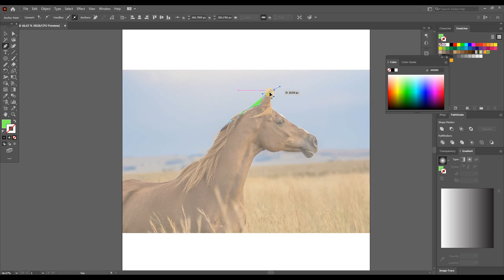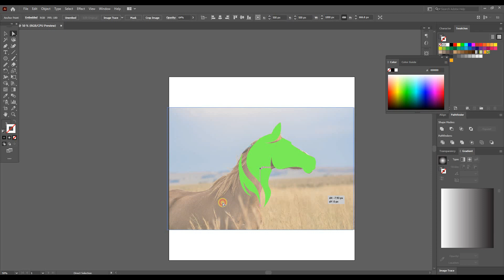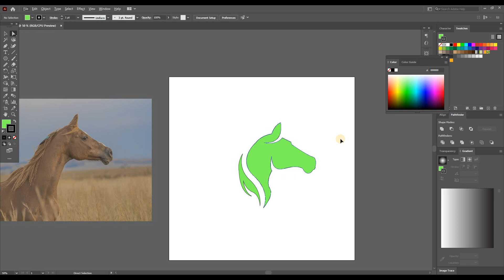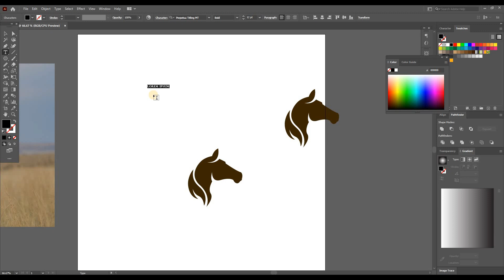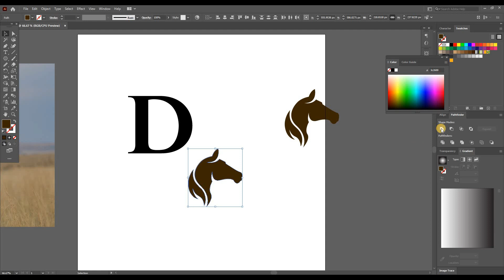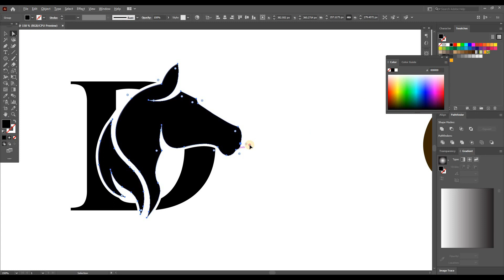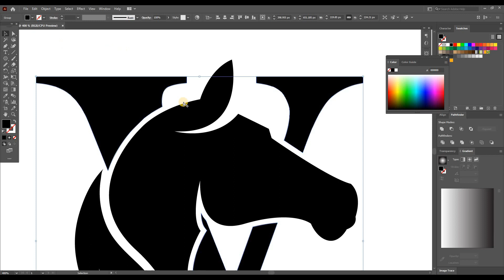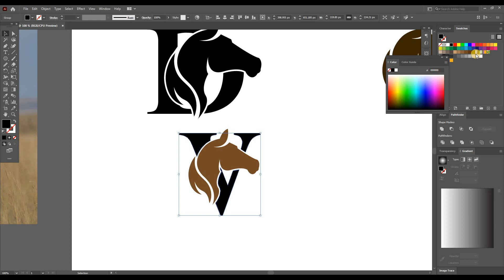Illustrator tutorial - How To Design A Logo In Adobe Illustrator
In this video I am showing you the process of logo design using referenece image.
Illustrator tutorial cover Pen tool by tracing image and making vector logo.
Follow all step by step process.